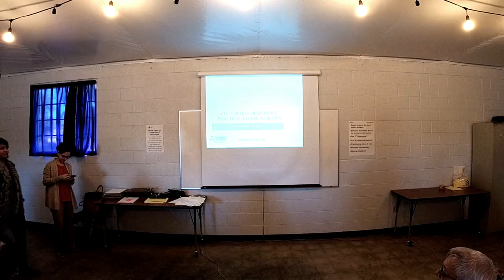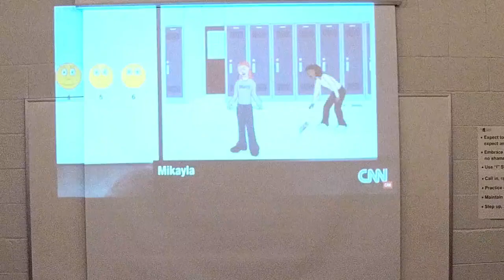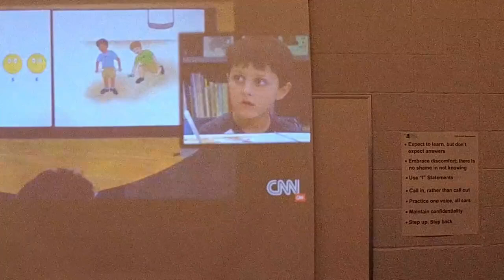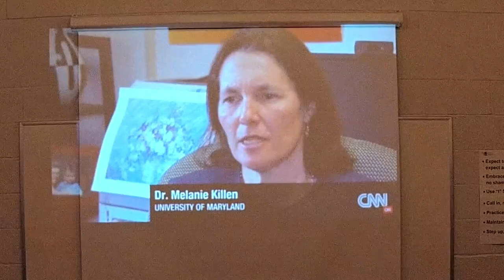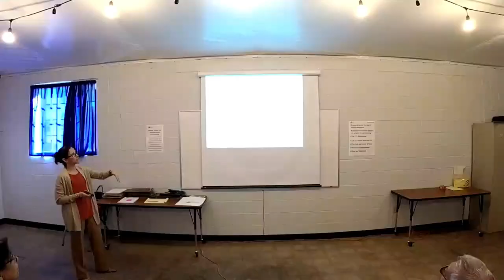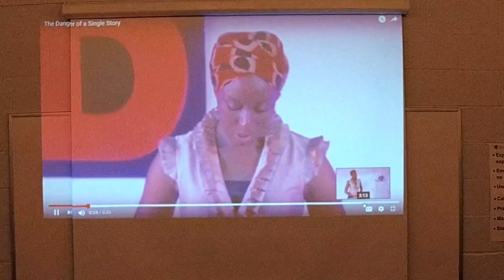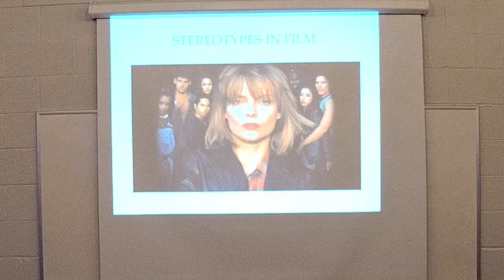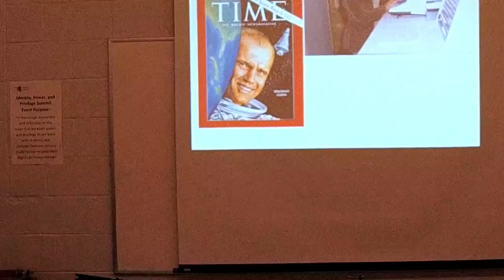Identity, Power, and Privilege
2017 summit with Dr. Francesca Lopez